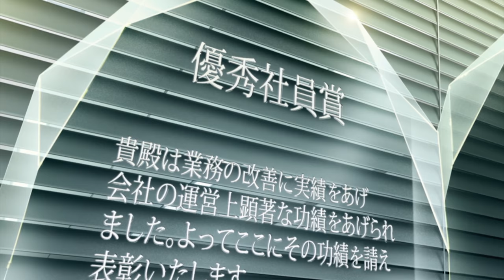Is Youjo Senki Worth Watching? | FR of Eps 1-4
A Reaction to the first four episodes of Youjo Senki (Saga of Tanya the Evil)!

Edited by Sooin Chung: @sicnanigans

To watch the show (SUB), go here.